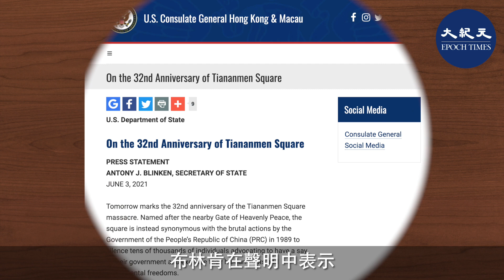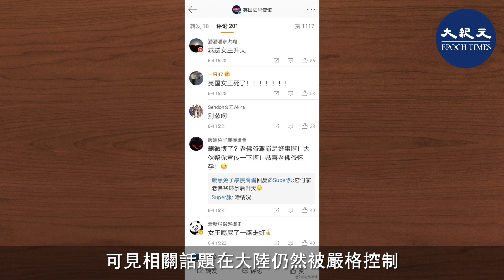(字幕) 六四32周年，西方國家繼續為六四事件發聲。美國國務院秘書布林肯在6月3日發表聲明表示會和中國人民一起維護普世人權；英國駐華大使館微博在六四當天發佈燭光圖片。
請支持大紀元：
📍贊助大紀元：